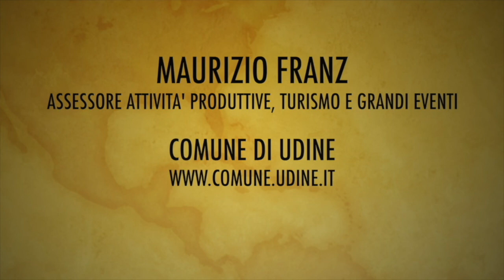RADIO&GUEST: MAURIZIO FRANZ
di Igor Pezzi
Nella 46esima puntata celebrativa per Radio & Guest perché compie un anno,  abbiamo incontrato l'assessore alle Attività Produttive, Turismo e Grandi  Eventi, del comune di Udine Maurizio Franz.
L'Assessore ci ha illustrato un ricco programma di eventi che intratterrà  migliaia di Udinesi e di friulani.